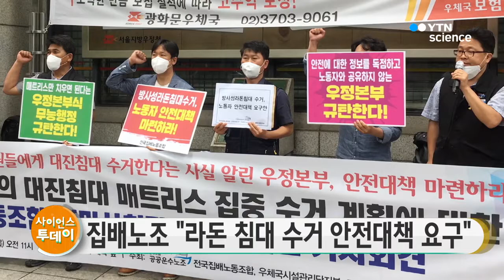집배노조 "라돈 침대 수거 안전대책 요구" / YTN 사이언스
이번 주말 방사성물질 라돈이 검출된 대진침대 매트리스를 우체국에서 집중적으로 수거하기로 한 것에 대해 집배원 노조가 안전 대책 마련을 촉구했습니다.

민주노총 산하 전국집배노조는 어제 서울 광화문 우체국 앞에서 기자회견을 열고 대진침대 매트리스 수거와 관련한 현장 안전교육이 부족하다고 주장했습니다.

노조는 안전한 수거를 위한 장비와 안전교육, 라돈 측정기를 통한 수거 인원 측정 후 결과 보고, 등을 요구했으며 현장에서 지켜지지 않을 경우 작업중지권을 발동하겠다고 경고했습니다.

이에 대해 원자력안전위원회는 어제 오후 전국 12개 권역별 우정사업본부에서 수거작업자 안전지침 등에 대한 사전교육을 진행했으며, 교육에 참석하지 못한 수거작업자들을 위해 리플릿을 배포했다고 밝혔습니다.

원안위는 또 18일까지 매트리스 수거 현장에서 수거 작업자와 작업 차량에 대해 방사선 검사를 진행할 예정이라고 밝혔습니다.